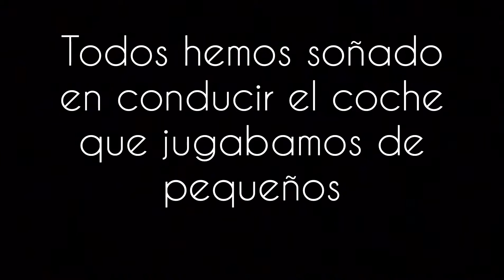El nuevo hyundai! - Victor Gonçalves MARP1S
¿Quién no lo ha soñado alguna vez?